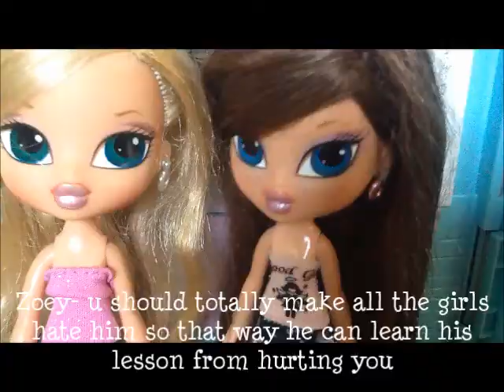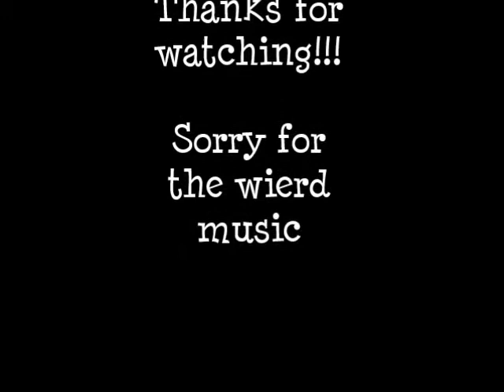Krazy Kidz (2.3)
Here is yet another Krazy Kidz Episode. I hope you like it! The next one will be out fairly shortly.

In the next episode Sierra tells Robyn something and Robyn can't seem to get it out of her mind. Ava has a sleepover with the new girls. A new boy named Connor, is up to no good.